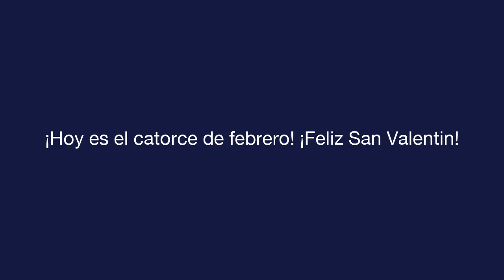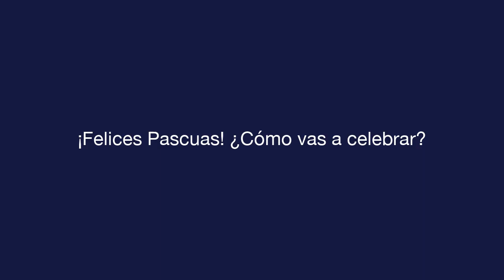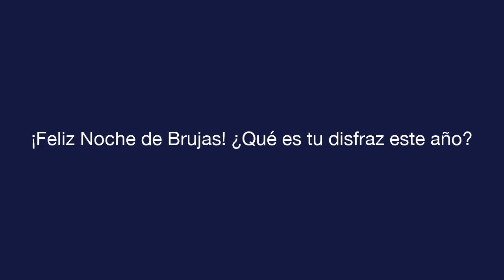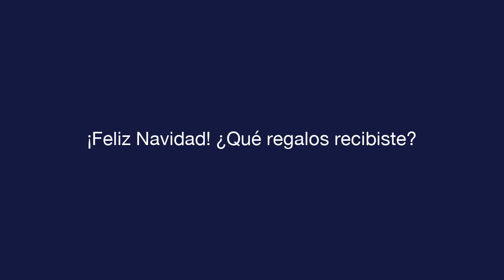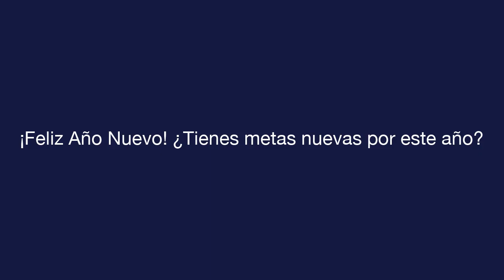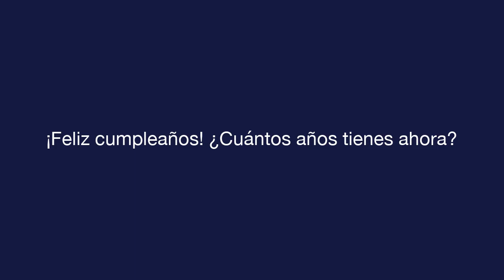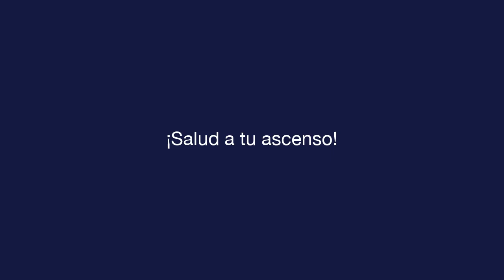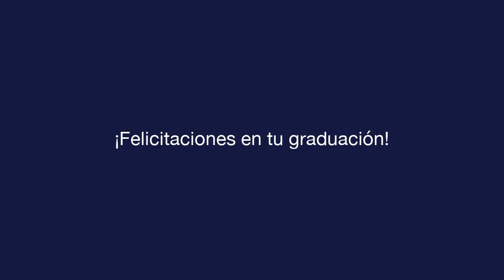दैनिक स्पेनिश - पाठ 11 - Celebrations - मूलपाठ